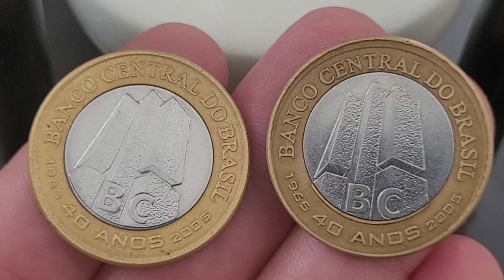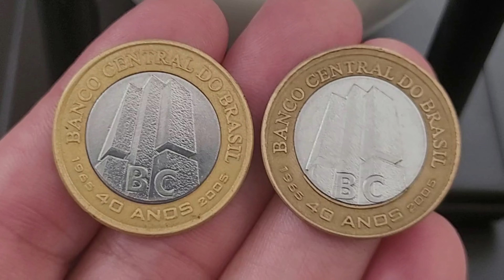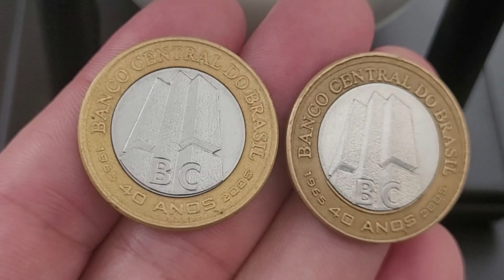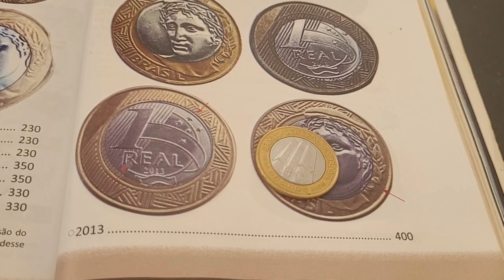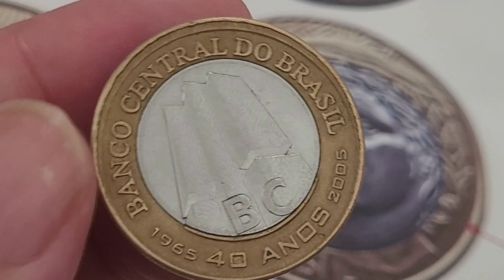💫 Moedas valiosas de 1 real BC 40 anos valores atualizados ❗Moedas diferenciadas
O vídeo 💫 Moedas valiosas de 1 real BC 40 anos valores atualizados ❗Moedas diferenciadas, apresentam as moedas BC 40 anos peças raras e muito valiosa que agregam bons valores para colecionadores na numismática..💫 Moedas valiosas de 1 real BC 40 anos valores atualizados ❗Moedas diferenciadas, vamos atualizar valores da moeda sem erro de cunhagem e os valores da moedas BC 40 anos com os defeitos anel coartado fora de centro e os valores da moeda BC 40 anos disco descentralizado fazendo a moeda boné. Fica a dica quem tem se deu bem confira as suas moedas a numismática além de ser um hobby é um bom investimento, sejam bem-vindos e bem-vindas ao universo mágico da numismática no canal Wellington Novos Colecionadores.